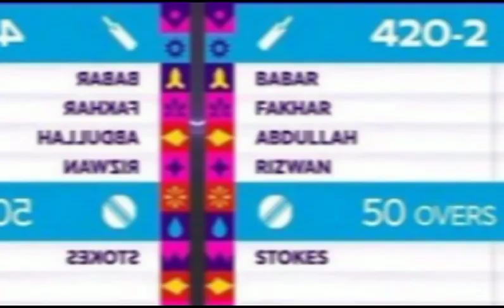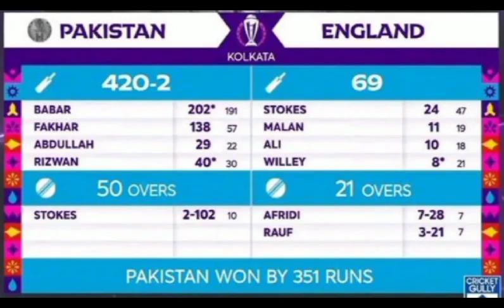Fans going wishful for Pakistan's knockouts | Pakistan Vs England | ICC world cup 2023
Video topics are:
Fans going wishful for Pakistan's knockouts
Pakistan Semi final chance
Pakistan Ka semi final chance
world cup 2023 points table
world cup 2023 points table live
ICC world cup 2023 live
Cricket
Cricket news
Cricket news today
Cricket match
Cricket match toady
cricket highlights
Cricket live
live cricket
A Rehman
A Rehman Cricket
Cricbuzz
Cricket exchange
A Rehman Cricket vlog